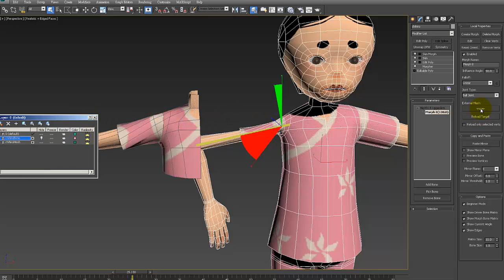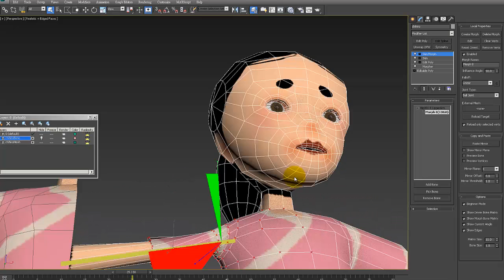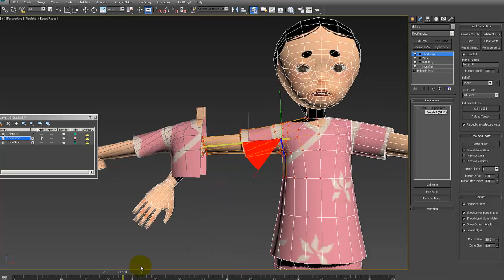3ds Max Skin Morph 4/5 Add Skin Morph